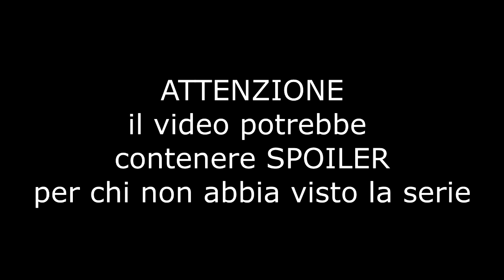Miraculous Ladybug Season 2_ TEORIE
FB: Filo D'Oro - InkGirl
       Nerd Is New Princess
DeviantArt: SketchInkGirl